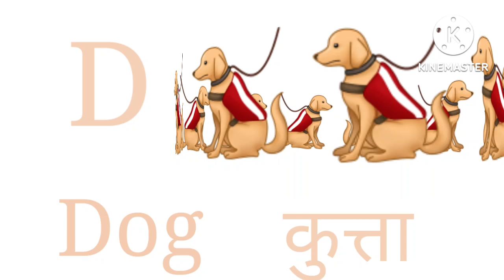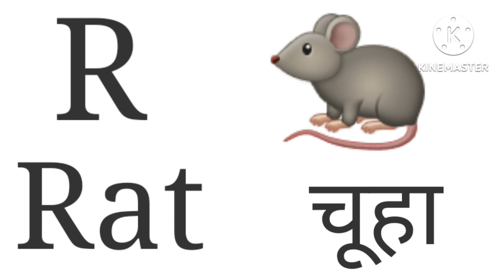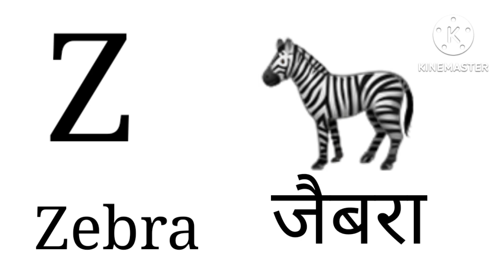a for apple b for ball {kids aducation}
How do I practice ABC on my child?

What are the letters from A to Z?

Which sentence has a to Z letter?

What is the first letter of the alphabet?a for apple b for ball {kids aducation}